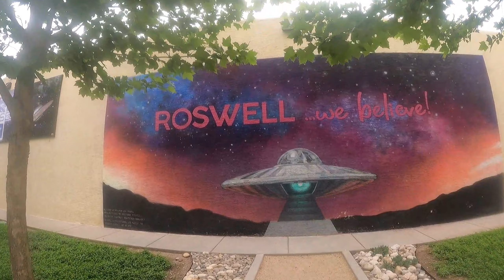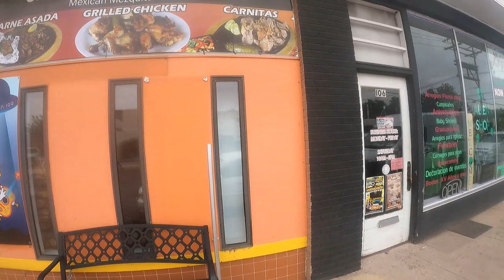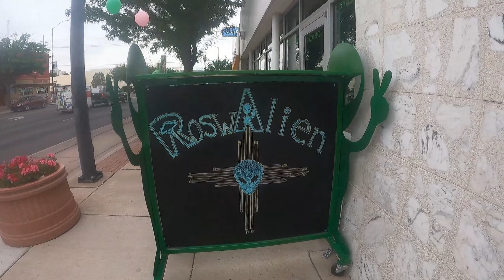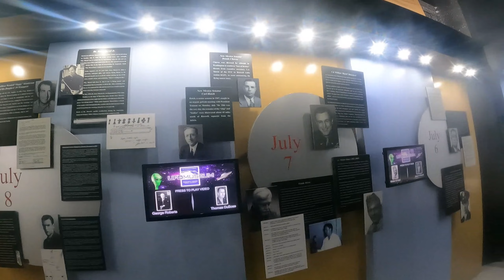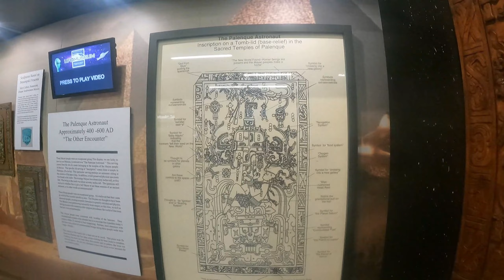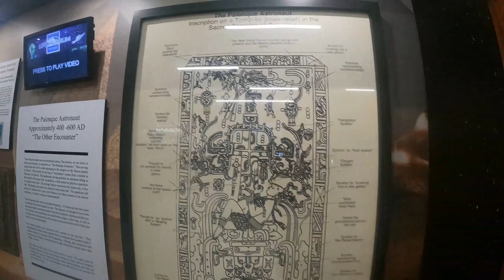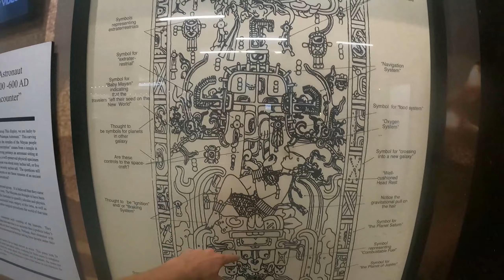UFO city Roswell NM day 1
sorry for the crap quality